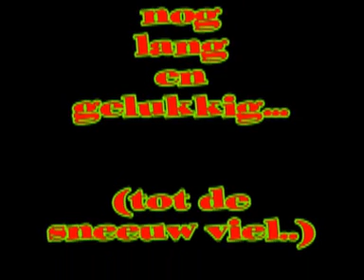2007 02 23 Geen sneeuw dan voetballuh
Start van de wintersport in Saalbach. We moesten even wachten tot de kamers leeg waren; gelukkig was er een bal én een helling!